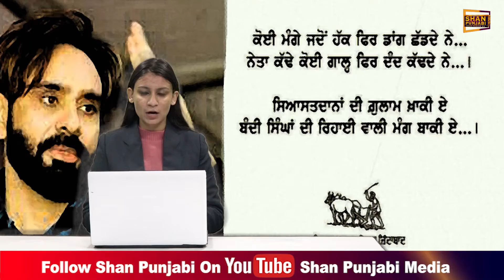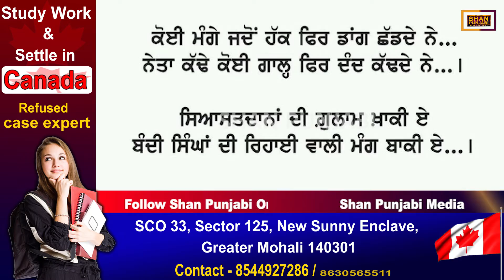ਬੱਬੂ ਮਾਨ ਨੇ ਫਿਰ ਤੋਂ ਉਠਾਈ ਬੰਦੀ ਸਿੰਘਾਂ ਦੇ ਹੱਕ ਵਿਚ ਆਵਾਜ਼, ਪੁਲਿਸ ਅਤੇ ਸਿਆਸਤਦਾਨਾਂ ਤੇ ਕਸਿਆ ਤੰਜ